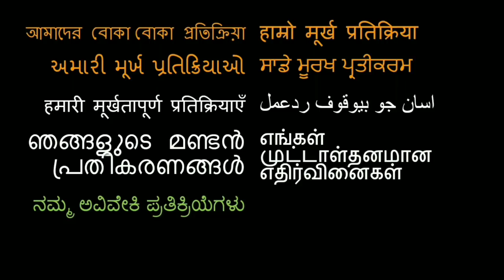VIR DAS on CORONA VIRUS | COMEDY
18960 Ventura Blvd. #76